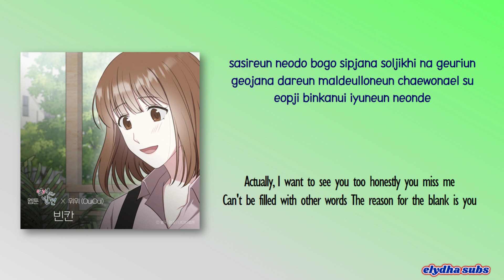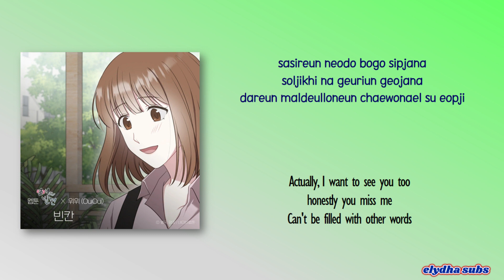OuiOui (위위) - Feeling Empty (빈칸) (Discovery of Love X OuiOui) [Color_Coded_Rom|Eng Lyrics]